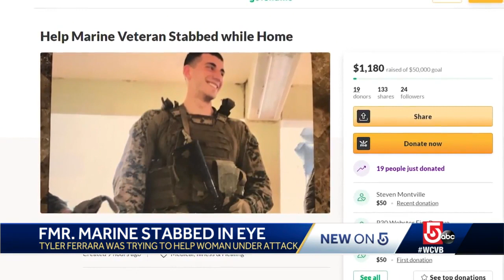Marine veteran stabbed in eye while helping woman under attack in Worcester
The young father has already undergone multiple surgeries and his family is unsure whether he will be able to regain vision in his eye.